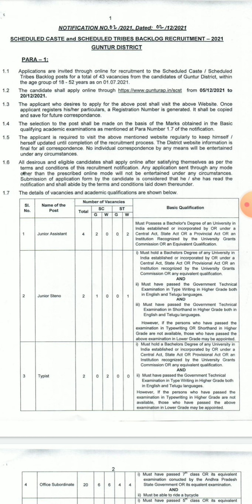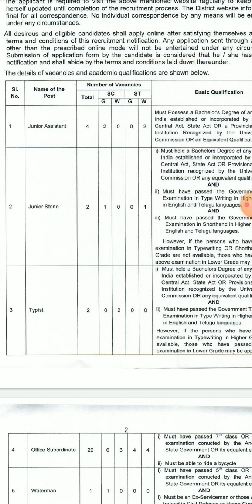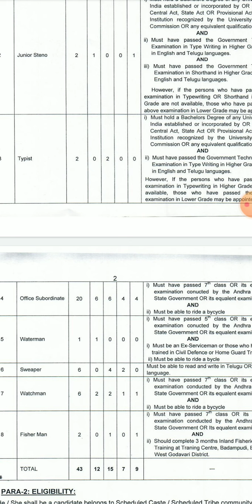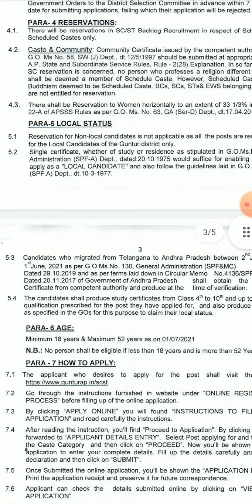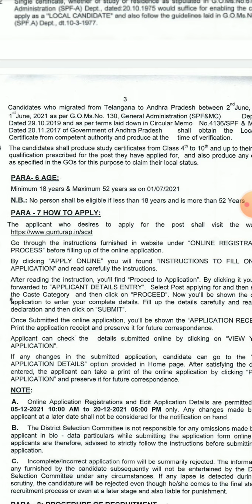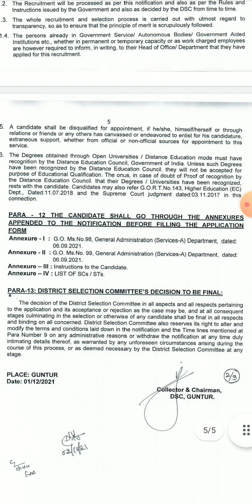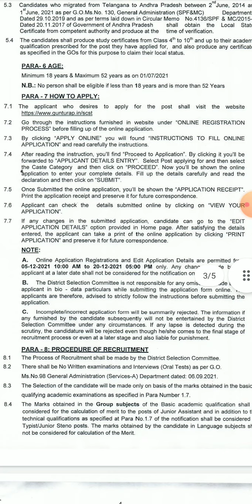Guntur District Backlog Recruitment - 2021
Gowtham Thalari